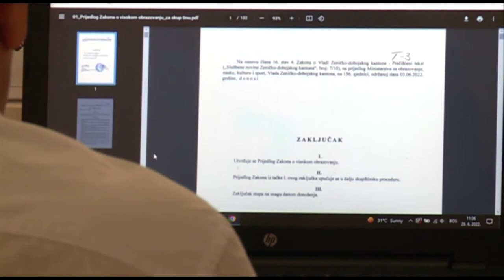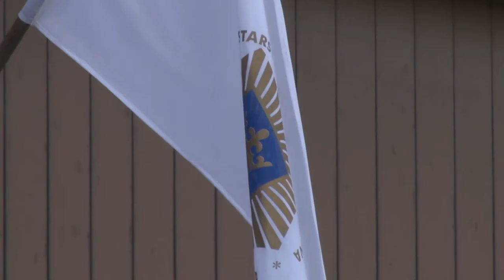vijesti 02 07 2022